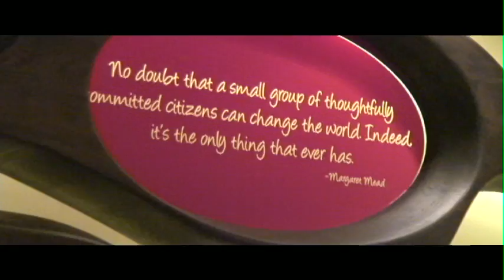Pizza Fusion Grand Opening (video coverage, editing)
Video coverage and editing.